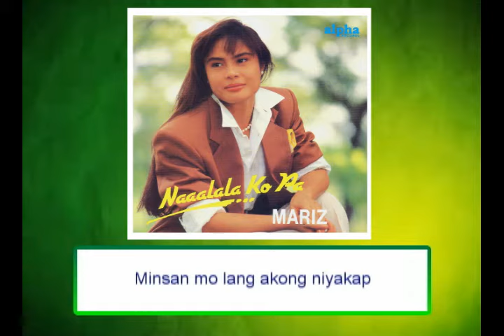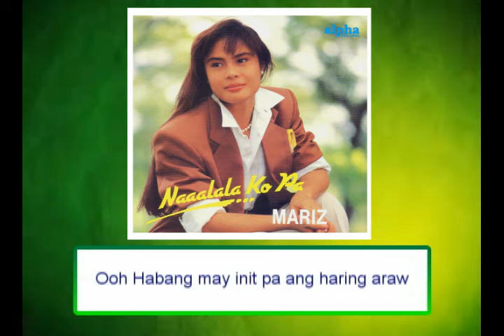PAANO PA KITA MALILIMUTAN - Mariz (Lyric Video)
SONG:   Paano Pa Kita Malilimutan
ARTIST:  Mariz
COMPOSER: Vic Sotto
ALBUM : Naaalala Ko Pa
LABEL:   Alpha Music Phils